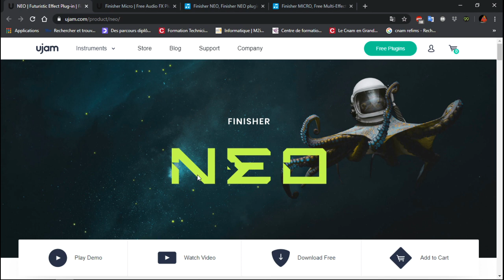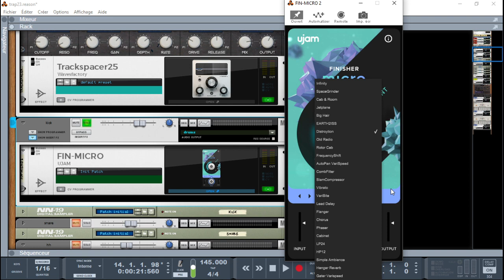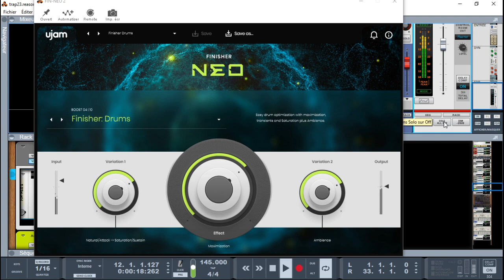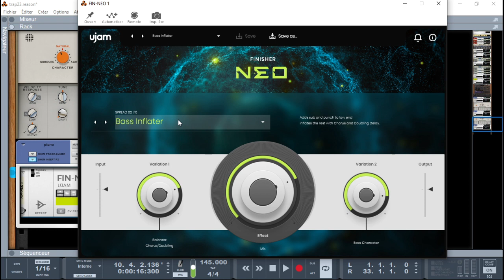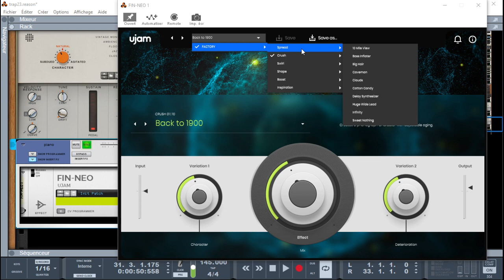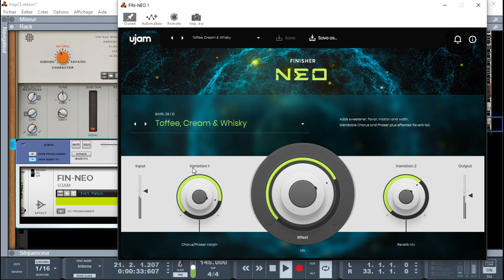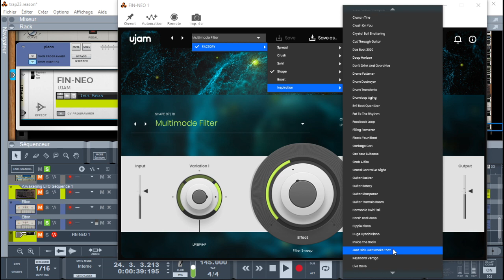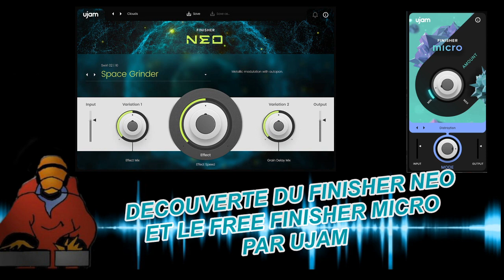DECOUVERTE DU FINISHER NEO ET FREE FINISHER MICRO PAR UJAM